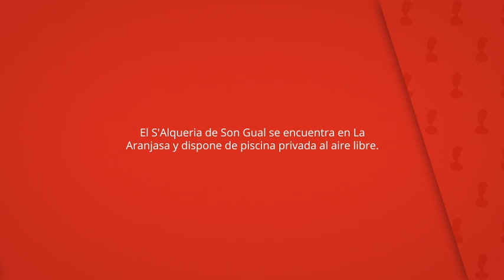S'Alqueria de Son Gual, La Aranjasa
El S'Alqueria de Son Gual se encuentra en La
Aranjasa y dispone de piscina privada al aire libre.

Esta casa ofrece conexión WiFi gratuita y
terraza cubierta con muebles de exterior.